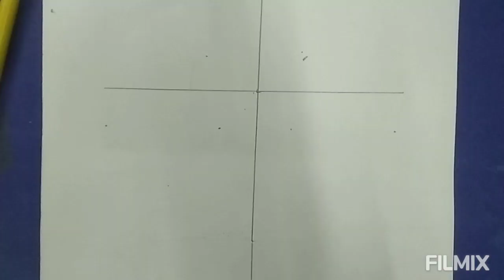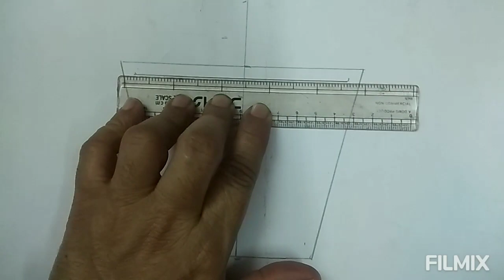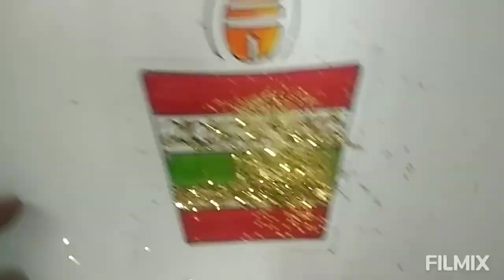DIWALI HANDICRAFT | DIYA CARD | CLASS II